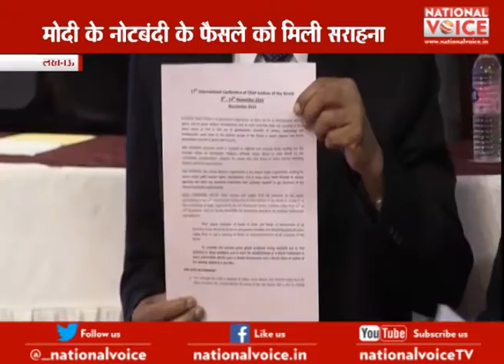Organisation of World Chief Justice Conference in Lucknow